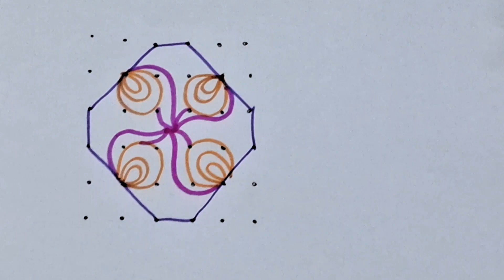6 dots rangoli design 🌹Friday rangoli deasing 🌹Friday kolam 🌹